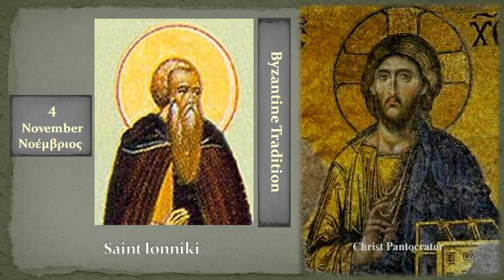04a Αγ Ιωννικίου Saint Ionniki